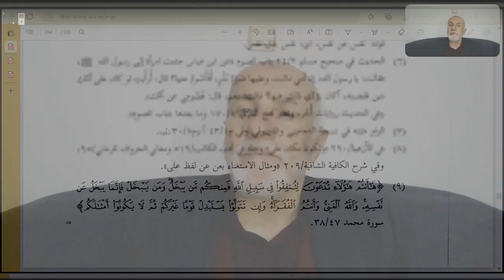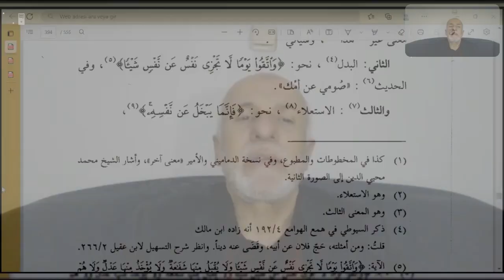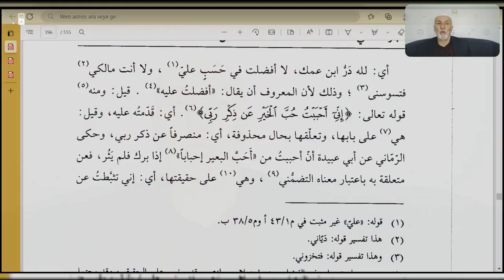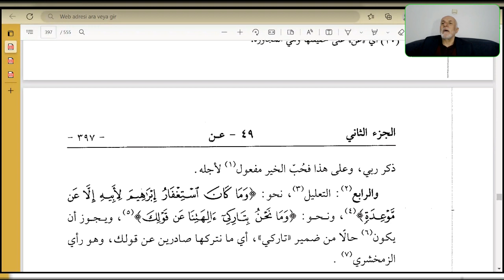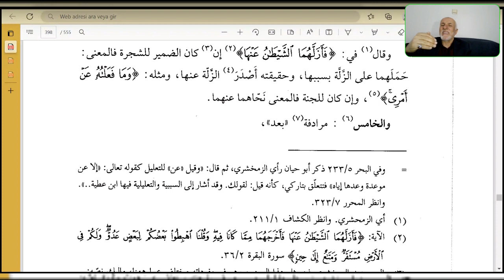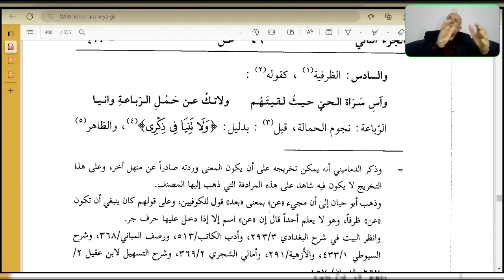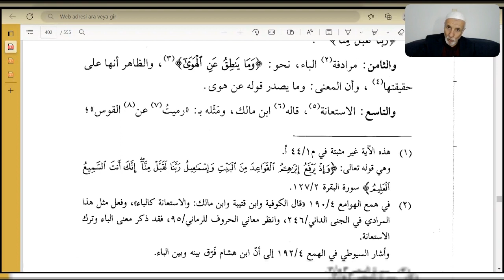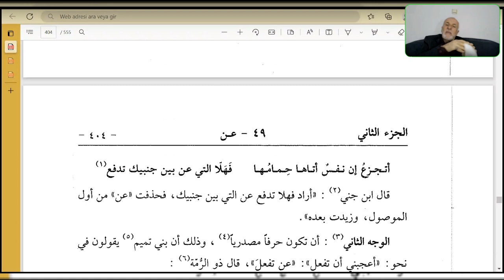Seyda Halil Çiçek | Muġni’l-lebîb ʿan kütübi’l-eʿârîb | Ders: 82